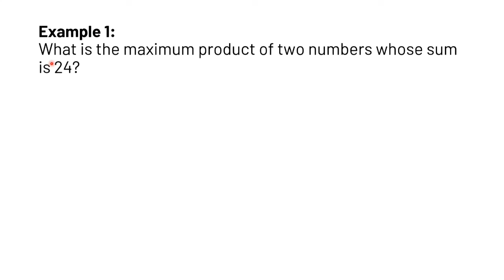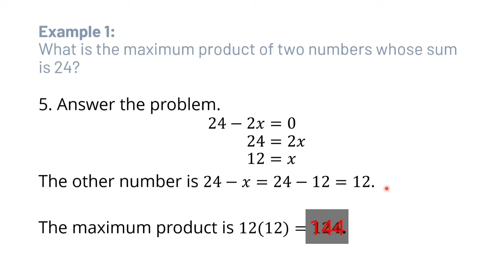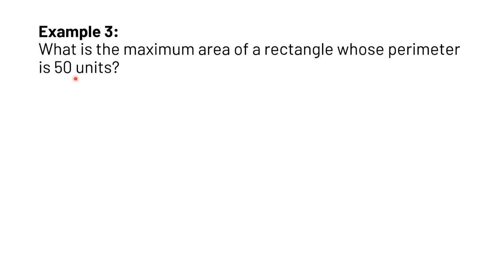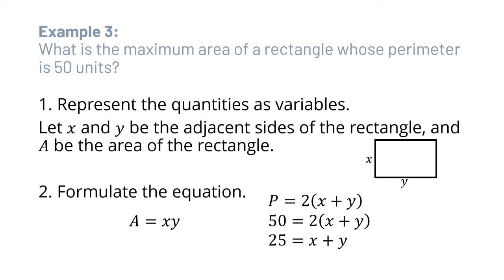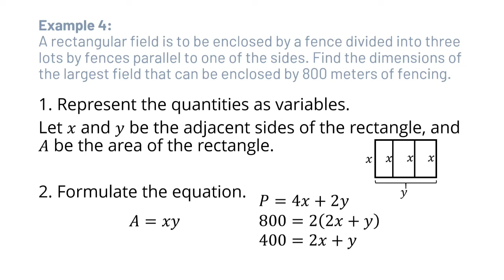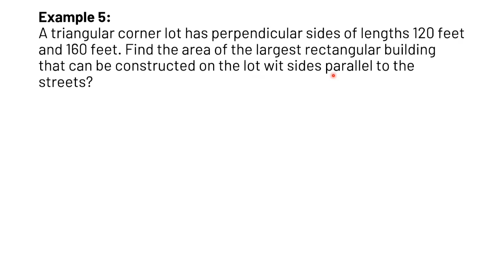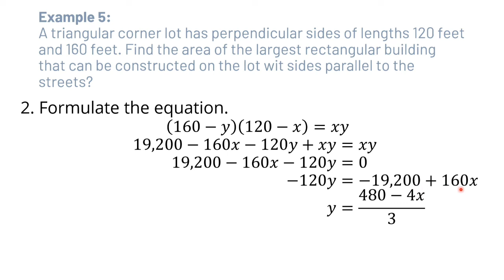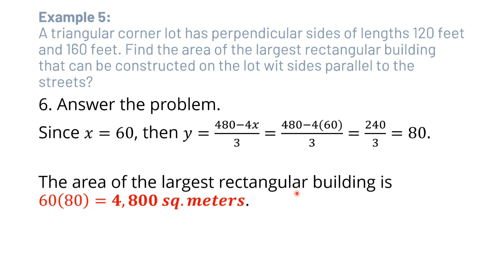Basic Calculus | Optimization Problems Part 1 | Number Relation and Plane Geometry Problem | Tagalog